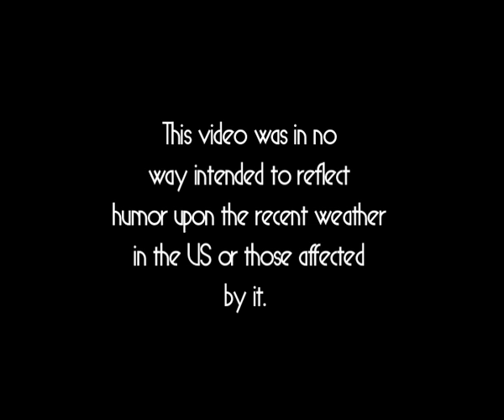SeeSmiX Episode 65: Seesmic Weather Report: Georgia